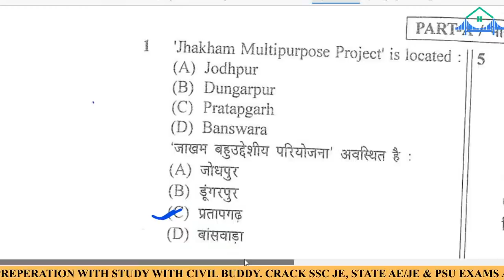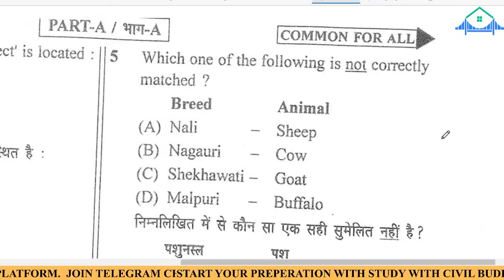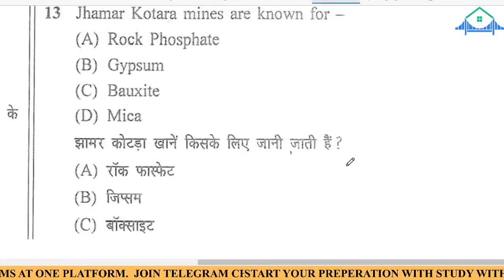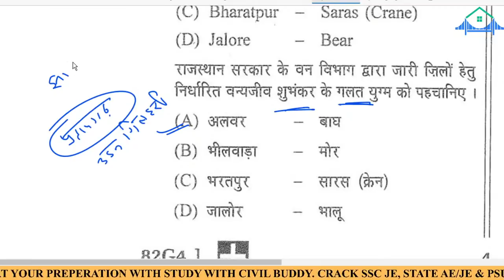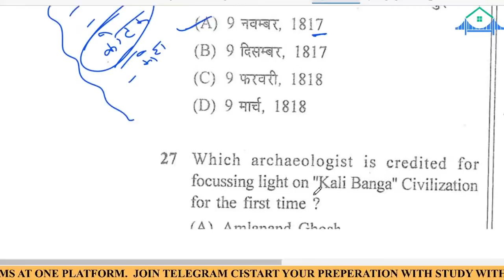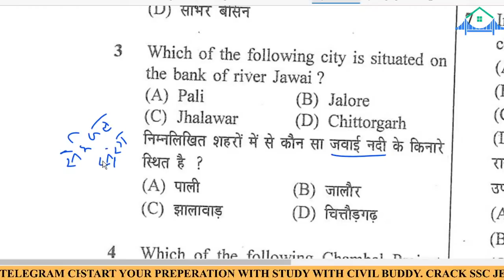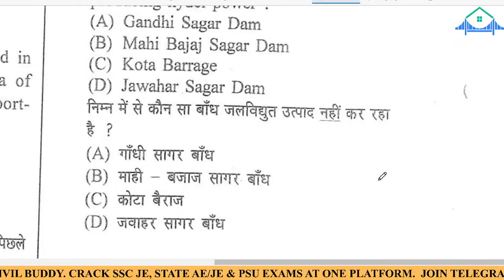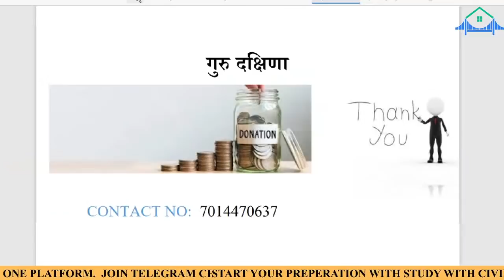#4 RAJASTHAN GK PREVIOUS YEAR PAPERS 2021 RSMSSB JE, RSEB JE, Patwar, Raj police RPSC RAS GRAM SEVAK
RAJASTHAN GK PREVIOUS YEAR PAPERS 2021 RSMSSB JE, RSEB JE, Patwar, Raj police RPSC RAS GRAM SEVAK

Syllabus
General knowledge
Geography of Rajasthan
1. Status and Extension & Introduction to Rajasthan.
2. Main Physical Department: - Desert Territory, Aravalli Mountain Region, Plain Region, Plateau Region
3. Mortification
4. Drainage system
5. Climate
6. Livestock
7. Multipurpose Projects
 8. Irrigation Projects
9. Water Conservation
10. Mineral Estates
11. Soil
12. Natural Vegetation
13. Forest and Wildlife Conservation
14. Environmental and Ecological Issues
15. Agro-climatic regions and major crops
16. Transportation
History, art and culture, literature, traditions and heritage of Rajasthan
17. Major sources of the history of Rajasthan
18. Major prehistoric civilizations of Rajasthan
19. Major Dynasties of Rajasthan and their achievements
20. Mughal-Rajput Relations
21. Key features of architecture
22. Important forts, monuments and structures
23. Riyasate of Rajasthan and British Sandhiya, mass movement of 1857.
24. Peasant and People's Movement, Prajamandal Movement
25. Integration of Rajasthan
26. Religious movements and folk deities of Rajasthan
27. Major paintings, styles and handicrafts of Rajasthan
28. Major works of Rajasthan language and literature, regional dialects
 29. Melas, festivals, folk music, folk dances, instruments and jewelry.
30. Rajasthan Culture, Tradition and Heritage.
31. Important Historical Tourist Places
32. Prominent personality of Rajasthan
33. Political public awakening and development of Rajasthan - with special reference to women